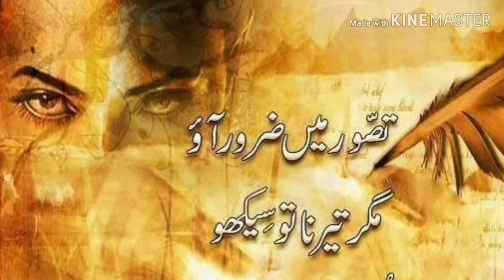Tumhe Jab Kabhi Milain Furstain-Sad Shayari in Urdu-Best Urdu Ghazal-Best Hindi Poetry for lovers